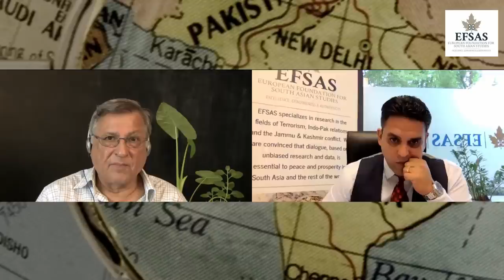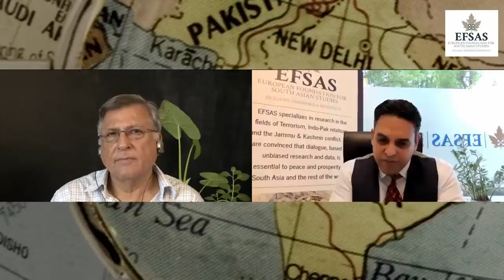EFSAS Interview with Professor Pervez Hoodbhoy on the current state of affairs in Pakistan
Professor Pervez Hoodbhoy is a Pakistani nuclear physicist and activist who served as Professor of physics and mathematics at the Forman Christian College-University in Lahore, and previously taught physics at Lahore University of Management Sciences (LUMS) in Lahore and the Quaid-e-Azam University (QAU) in Islamabad. Professor Hoodbhoy is also a prominent activist, in particular concerned with promotion of freedom of speech, secularism, scientific temper and education in Pakistan. Named amongst 100 most influential global thinkers by Foreign Policy magazine, he was also a member of the UN Secretary General's Advisory Board on Disarmament. He is the author of Islam and Science: Religious Orthodoxy and the Battle for Rationality and writes for various publications including the Dawn, The New York Times and The Express Tribune.